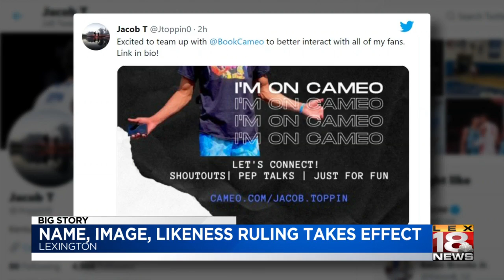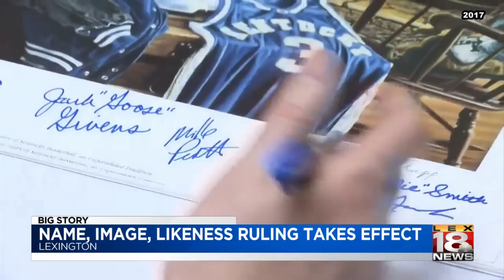Name, image, likeness ruling takes effect